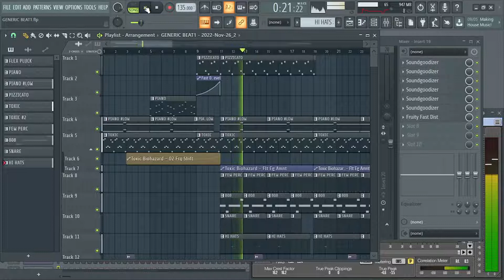Check Out Wulov Beats at BeatStars.com